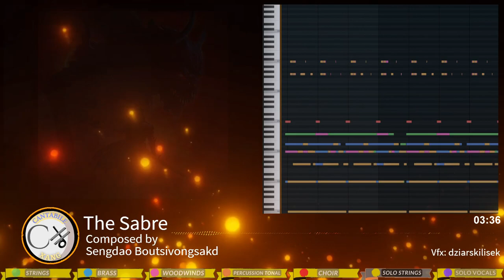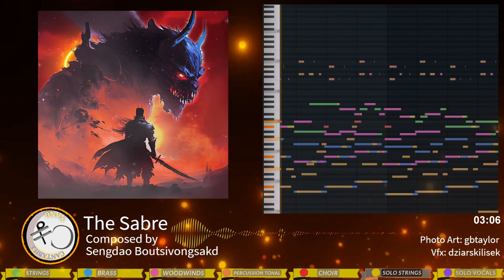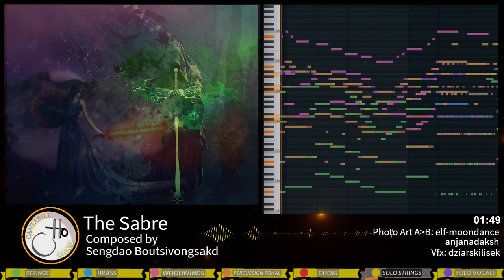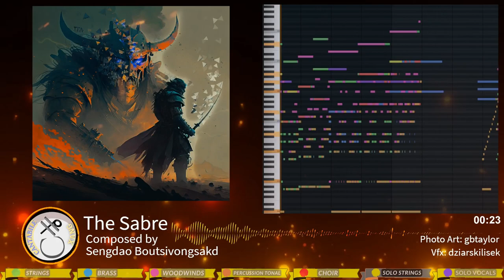The Sabre by Sengdao Boutsivongsakd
🔔 My bio links all on one page!

🎹 The Sabre is also available on music streaming platforms!

🎧 Find me on the following online platforms!

🎼The Sabre - Epic Orchestra - Orchestral Midi Visual by Sengdao Boutsivongsakd

Hi y'all and welcome back!

Here is a track I really enjoyed creating titled "The Sabre".  I wanted to compose an epic orchestra piece with a flowing melody.  This ended up becoming a longer piece as I built on creating various themes and moods.  I think this is currently the longest piece I have composed in a long time!
Firstly the title all came from my time playing the classic video game Final Fantasy VI.  I played through this game when it was ported to Playstation 1.  I was blown away how awesome this game was and of course, the music by Nobuo Uematsu was timeless.  Sabre, is a playable character from the game who specialises in martial art style or in JRPG term, a monk/fighter.  It's a catchy name and I ended up calling my track The Sabre.  I think it was from the title name that my music ideas evolved.
I drew inspiration for composing my piece by artist Two Steps from Hell.  The track in particular I like listening to is Victory from their Battlecry album.  I found out about Two Steps from Hell much much later simply by typing "Epic Orchestra" on Google!  I was blown away from the very first listen as I had not expected the song to be awesome.  It is such an amazing track and I would love to see a live concert performance.
I really had a great time creating the music video!  I made a storyboard throughout with the art on showcase.  I would say that the story of my track is set in a High Fantasy fictional world.  The focus is all about the sabre in the story which I envision being powerful like the master sword in the Legend of Zelda video game series.  The hero in the story draws their power from wielding this magical sabre to defeat evil.  For the video background, I used a fire fx to represent blacksmithing.  I imagine this particular sabre took a very long time to forge by a legendary blacksmith :)

Thank you very much for checking out my music video!  I like presenting my orchestral/hybrid projects as midi visual presentations.  I hope you enjoy, learn and feel inspired by my music :)

👍 If you enjoy my music video, please like!
My upload schedule is up to 4 weeks.

😀Thank you and I very much appreciate you viewing and listening to my music creations!
Sengdao "Cantabile Xang"

🐘 ABOUT CANTABILE XANG
🐘 Sengdao Boutsivongsakd

"Hello, my name is Sengdao, and I am a composer who loves to explore music and learn new skills. I hope to inspire you with my musical journey and creative process. On this channel, you will find my original music compositions and OST covers. My work is influenced by Nobuo Uematsu, one of my favourite composers. You can also listen to my music on platforms such as YouTube Music, Soundcloud and Spotify. Thank you for joining me and let’s enjoy music together!"